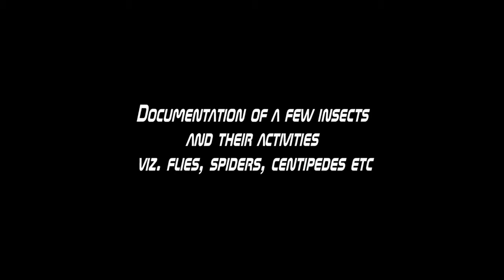Insects in Motion